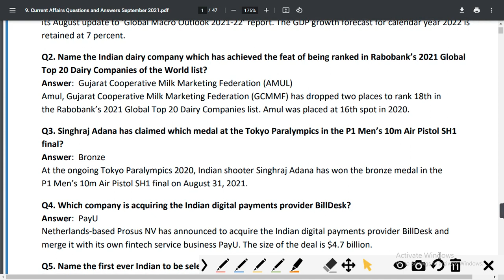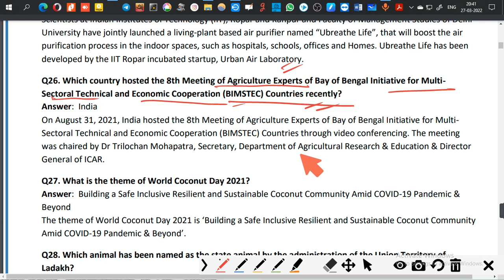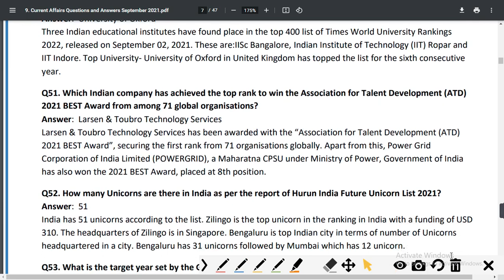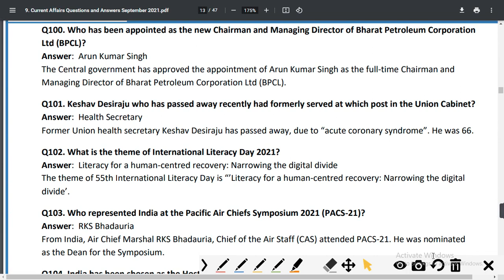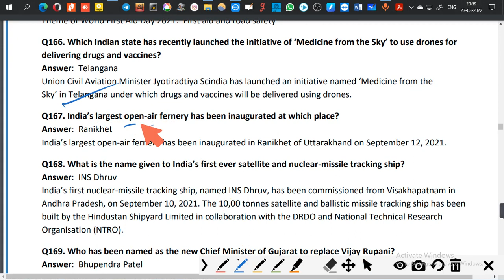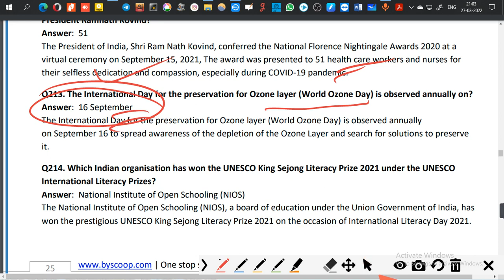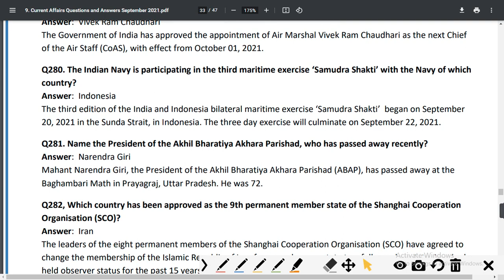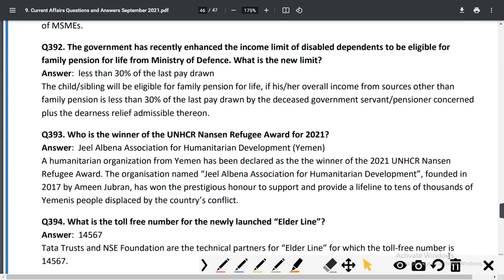MOST IMPORTANT CURRENT AFFAIRS OF SEPTEMBER 2021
1.DAILY CLASSES   2. DAILY MOCK TESTS  3.WEEKLY MOCK TEST 4. FULL LENGTH MOCK TEST
5. OPTIONAL CLASSES (GEOGRAPHY & MATH) ARE CONDUCTED ONLINE